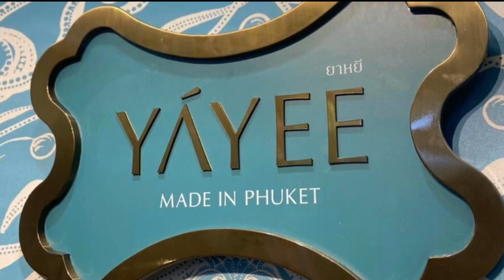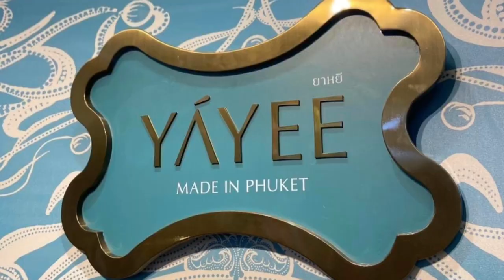“Yayee” ชุดผ้าปาเต๊ะ แบรนด์ดัง made in Phuket นำวัฒนธรรมผ่านผืนผ้าสู่สากล : เรื่องเด่นทั่วไทย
“Yayee” ชุดผ้าปาเต๊ะ ที่โด่งดังและเป็นรู้จักกันแพร่หลายขณะนี้ ทั้งในภูเก็ตและภายนอก เป็นแบรนด์เสื้อผ้าชื่อดังของภูเก็ต และเป็นแบรนด์ที่เรียกได้ว่าเป็น Made in Phuket ร้อยเปอร์เซ็นต์ สืบทอดโดยหนุ่มภูเก็ต วัย 28 ปี ลูกหลานของชาวภูเก็ต “พงศ์พิวิชญ์ ทั่วไตรภพ” หรือ “ภูมิ” ผู้สืบทอดแบรนด์ยาหยี ต่อจาก “คุณแม่วาสิตา น้อยประดิษฐ์” ผู้ก่อตั้งแบรนด์ ยาหยี ได้นำผ้าปาเต๊ะและวัฒนธรรมของภูเก็ตมาประยุกต์ใช้และต่อยอดจนเป็น ยาหยี ถึงทุกวันนี้ เขาไม่ได้หยุดแค่ในภูเก็ตและประเทศไทยเท่านั้น เขาตั้งใจและเตรียมที่จะนำแบรนด์ ยาหยี ไปโลดแล่นในวงการแฟชั่นต่างประเทศ เพื่อนำเรื่องราวของผ้าภูเก็ต ผ้าปาเต๊ะ และเรื่องราววัฒนธรรมภูเก็ตผ่านผืนผ้าปาเต๊ะ ไปให้เป็นที่รู้จักในระดับสากล และผลักดันให้ผ้าปาเต๊ะเป็นอีกหนึ่ง Soft Power ที่นักท่องเที่ยวมาเที่ยวแล้วต้องซื้อสินค้าที่ผลิตจากผ้าปาเต๊ะติดไม้ติดมือกลับประเทศ